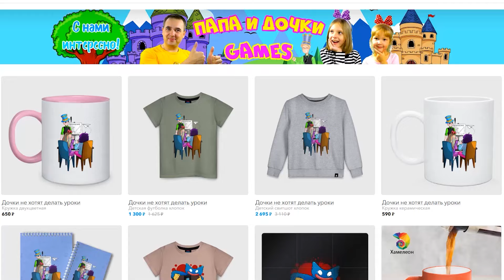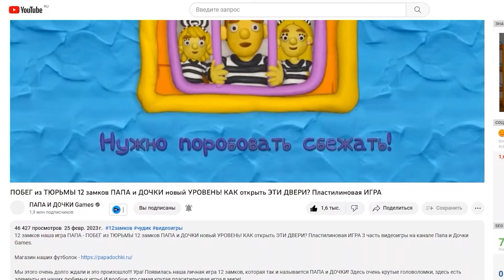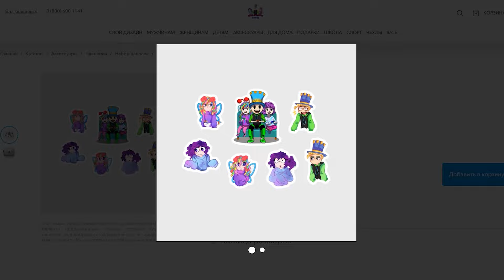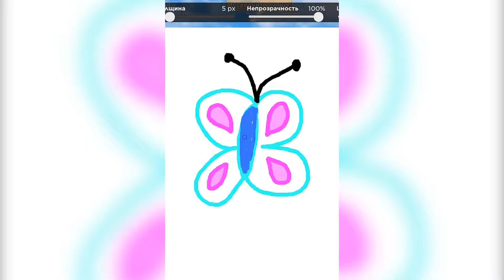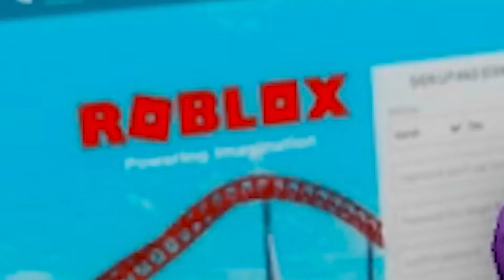ПАПА против ДОЧЕК! Игра ДОРС Раритет! КАК нарисовать в РОБЛОКС? И другие Истории от ПАПЫ и ДОЧЕК!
Играем в Роблокс (Roblox) - ПАПА против ДОЧЕК! Игра ДОРС Раритет! КАК нарисовать в РОБЛОКС? И другие Истории от ПАПЫ и ДОЧЕК видеоигры на канале Папа и Дочки Games.

Собрали для вас маленькие истории про Папу и Дочек за большой период времени! Не пропусти все мегасборники!

Игра - РОБЛОКС